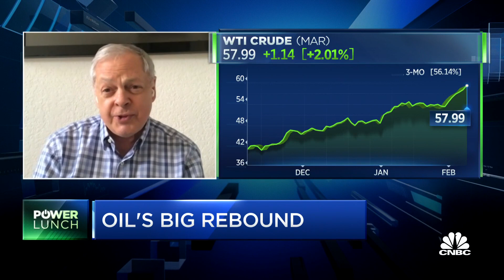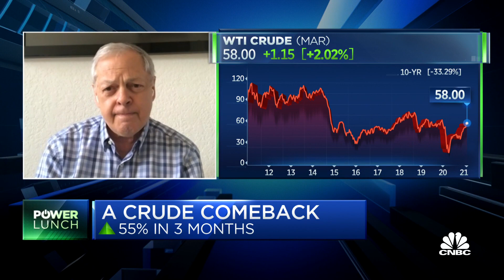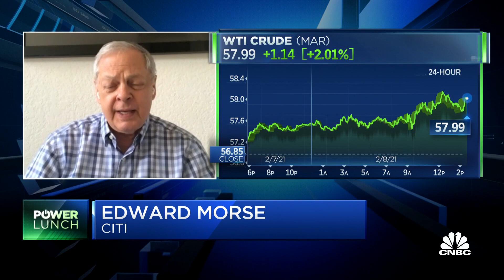No evidence crude rebound being responsive to speculative flows: Citi commodities head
Ed Morse, Citi commodities global head, joins 'Power Lunch' to discuss whether he thinks the move in oil is speculative or related to demand.